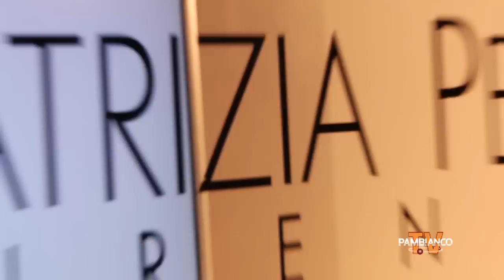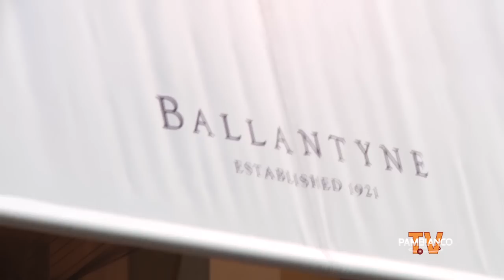Vogue Fashion's Night Out - 2010 - Milano